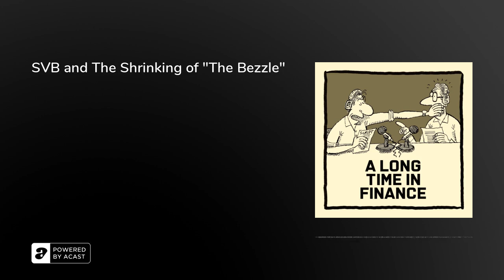SVB and The Shrinking of "The Bezzle"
"At any given time there exists an inventory of undiscovered embezzlement in—or more precisely not in—the country’s business and banks.&nbsp;It varies in size with the business cycle. In good times, people are relaxed, trusting, and money is plentiful.In depression, all this is reversed. Money is watched with a narrow, suspicious eye. The man who handles it is assumed to be dishonest until he proves himself otherwise. The bezzle shrinks."&nbsp;Neil, Jonathan and Izabella Kaminska of The Blind Spot apply JK Galbraith's concept of "the Bezzle" to Silicon Valley Bank's collapse. With interest rates rising, they conclude, the bezzle&nbsp;is shrinking.&nbsp;&nbsp;

Presented by Jonathan Ford and Neil Collins.With Izabella Kaminska.Produced and edited by Nick Hilton for Podot.